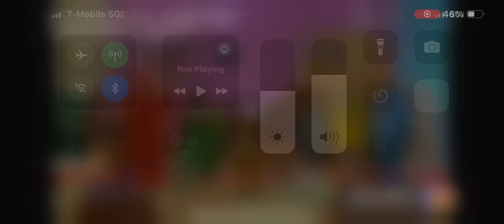My Reaction That I'm Back From Trampoline Park 🎉🎈